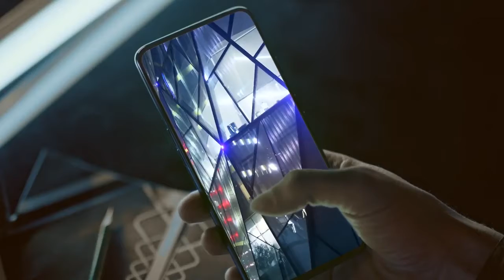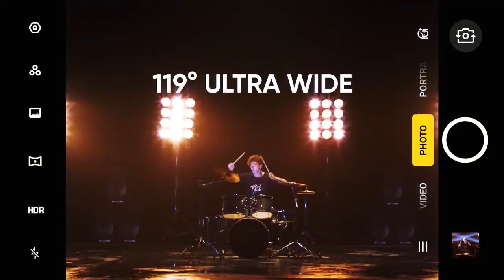Realme X3 The New Upcoming Gaming Phone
Realme X3 The New Upcoming Phone
4 camera in back snapdragon765G.

Credit

Music Credit